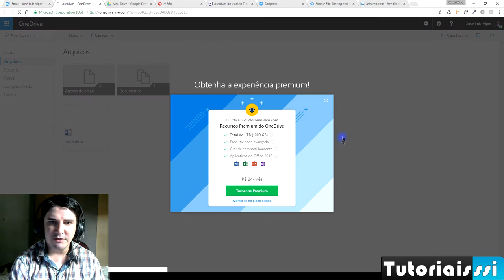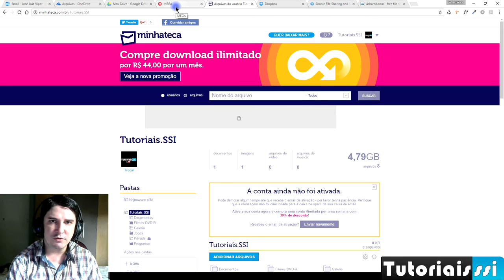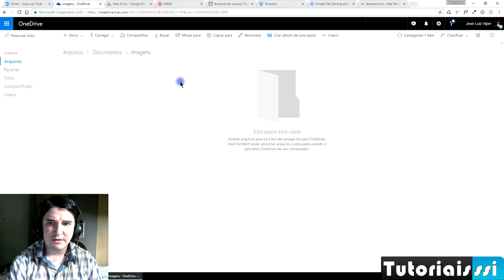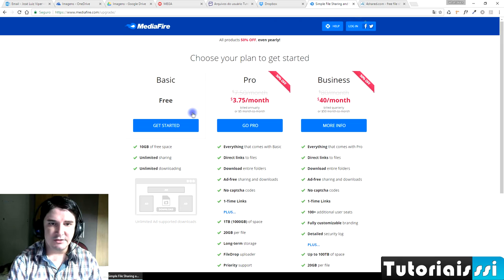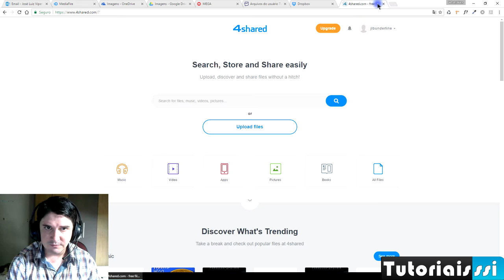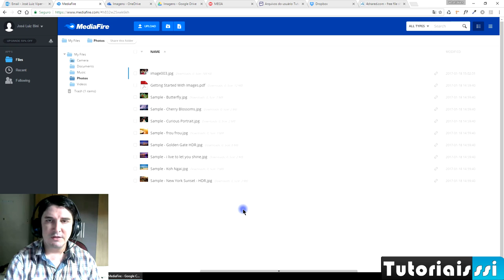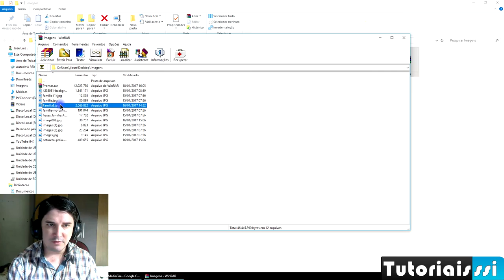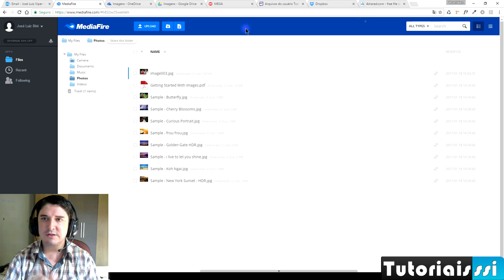Armazenamento nas nuvens como funciona, como fazer 2018 2019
O que é ARMAZENAMENTO EM NUVEM 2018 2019, Como Funciona ARMAZENAMENTO EM NUVEM 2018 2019, Como ARMAZENAMENTO EM NUVEM 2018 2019, ARMAZENAMENTO EM NUVEM QUAIS OS MELHORES SITES DE ARMAZENAMENTO 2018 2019. Tutorial: Armazenamento nas nuvens como funciona, como fazer 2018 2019

Tags Extras:
Armazenamento em nuvem 2018
Sites de armazenamento em nuvem 2018
o que é Sites de armazenamento em nuvem 2018

▼ SIGA/CURTA ▼